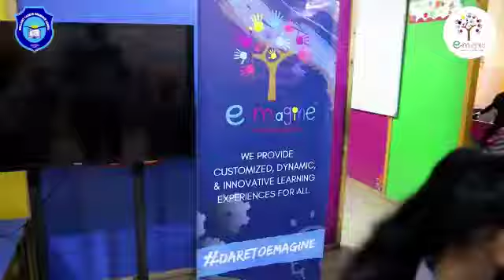ROBOTICS SESSION IN BRILLIANT CAREER GRAMMAR SCHOOL.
Video from SYED TAHIR SHAH